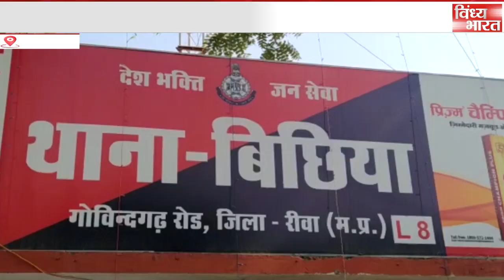पिस्टल कट्टा सहित भारी मात्रा में अवैध हथियार बरामद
अवैध पिस्टल कट्टा कारतूस जैसे हथियारों के जखीरे सहित 5 आरोपी रीवा पुलिस की गिरफ्त में लंबे समय से अवैध हथियार बाहर से लाकर अपराधियों तक पहुंचा रहे थे वॉइस ओवर   अवैध हथियारों को लेकर रीवा की बिछिया पुलिस ने बड़ी कार्यवाही करते हुए पांच आरोपियों को पकड़ा है इन के पास से तीन पिस्टल  32 बोर की कारतूस से लोडेड एक कट्टा 12 बोर का 10 कारतूस सहित  312 बोर के 4 कारतूस बुलेट हीरो होंडा मोटरसाइकिल एक्टिवा 3 दोपहिया गाड़ियां भी इनके पास से बरामद हुई  है साथ ही पांचों आरोपियों के पास मोबाइल फोन भी पुलिस ने जप्त किया है पिछले कई दिनों से रीवा में फायरिंग की घटनाएं बढ़ गई थी जिसके चलते पुलिस ने जाल बिछाया अपना मुखबिर तंत्र बेहतर किया नतीजे में बाहर से आने वाले अवैध हथियार के सप्लाई करने वाले पुलिस की गिरफ्त में आ गए पकड़े गए आरोपियों में से एक रीवा तीन सतना और एक नागौद का रहने वाला है पुलिस का मानना है इनकी मदद से हम उन अपराधियों तक आसानी से पहुंच जाएंगे जिन्होंने इनसे कभी न कभी हथियार खरीदे होंगे